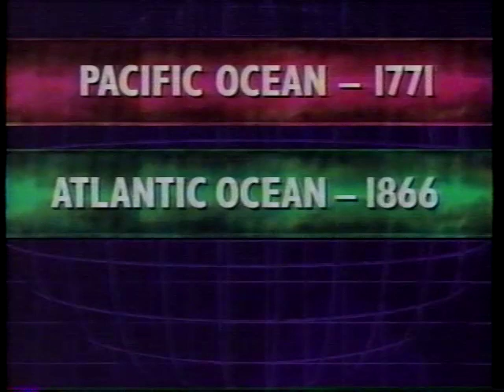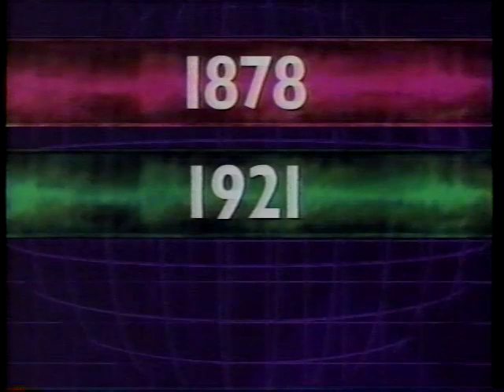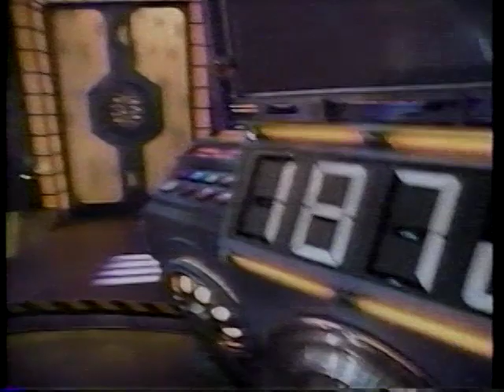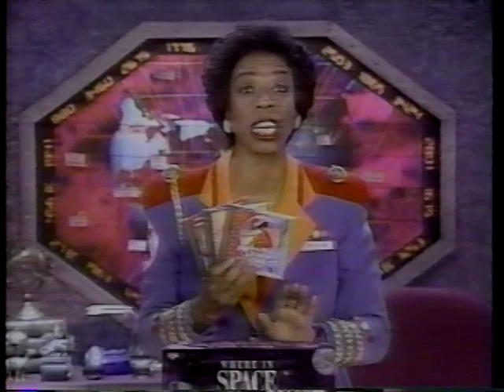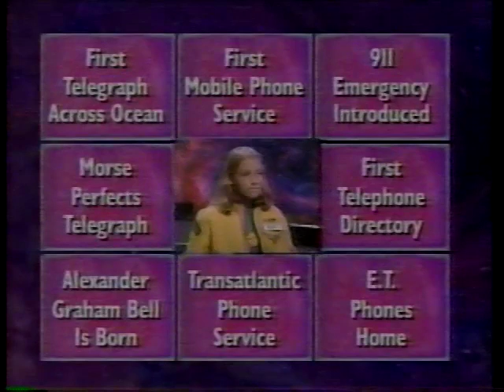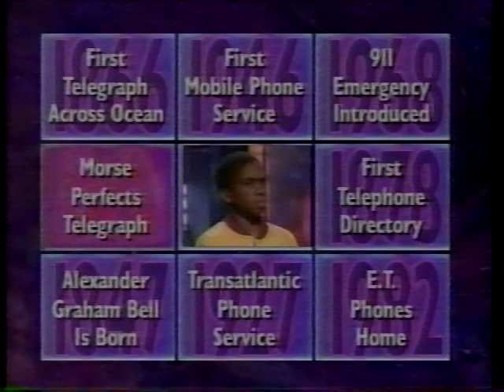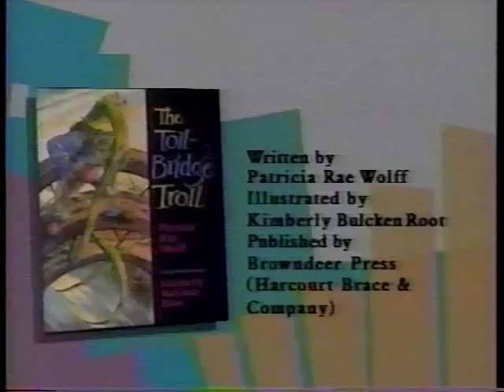Where in Time is Carmen Sandiego? Season 1 Episode 41